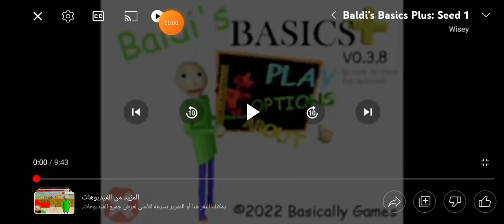baldi's basics plus: Seed 1........ | baldi's basics plus mod (Pt 2)